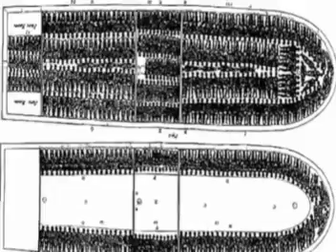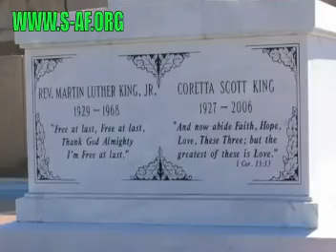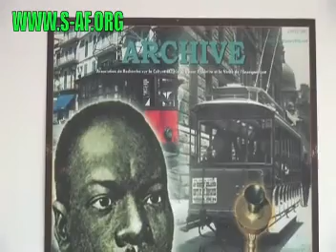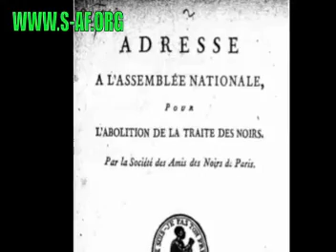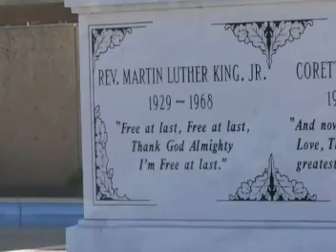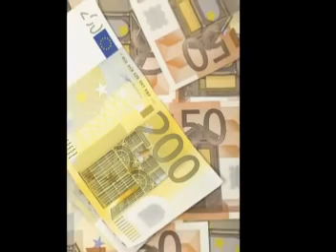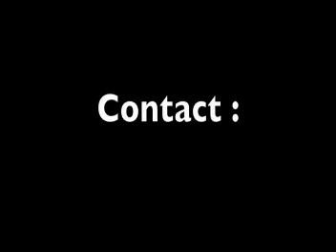PAPA DIANGIENDA KU-NTIMA & Mama JOBY VALENTE ye DIAKONGO